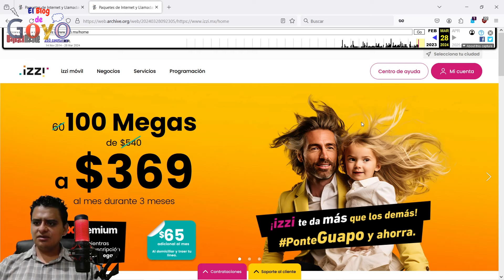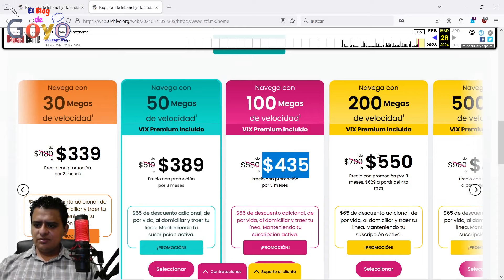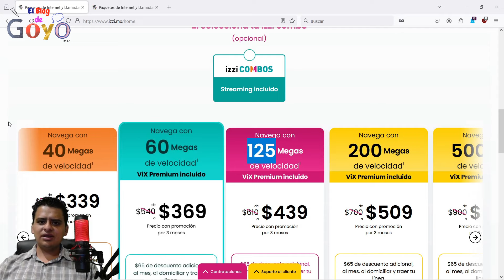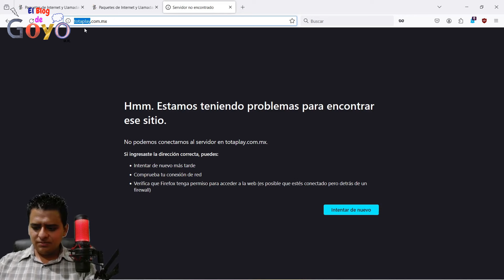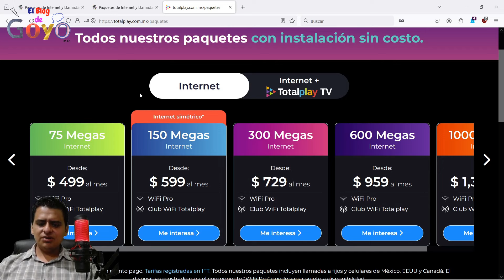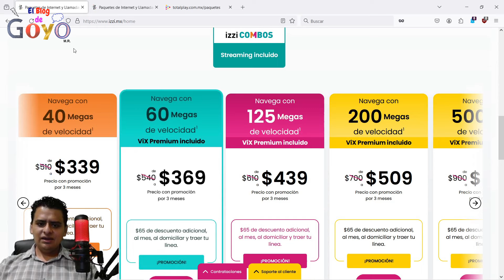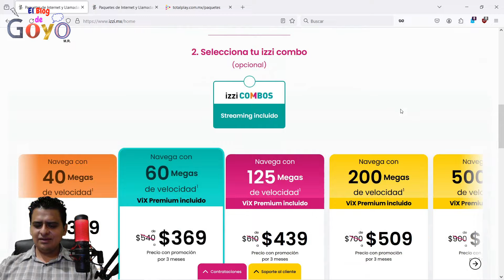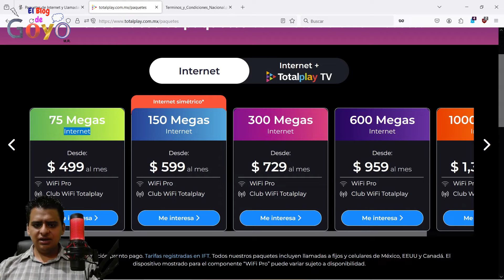Así quedaron los nuevos precios de Izzi